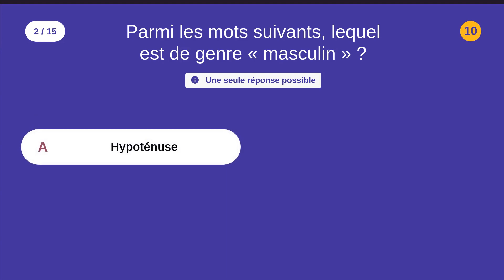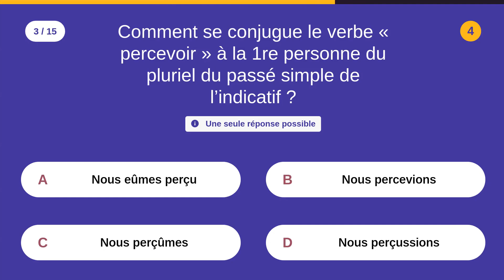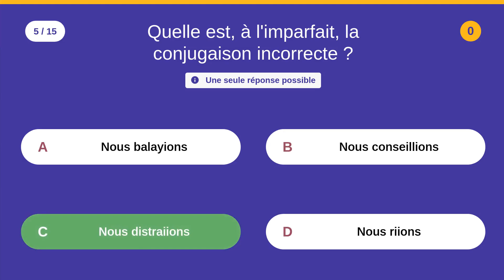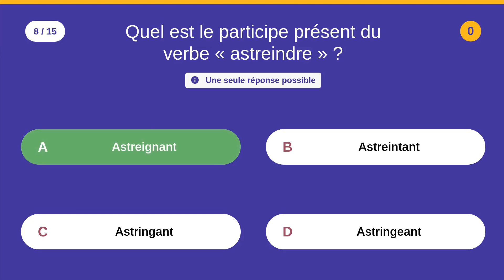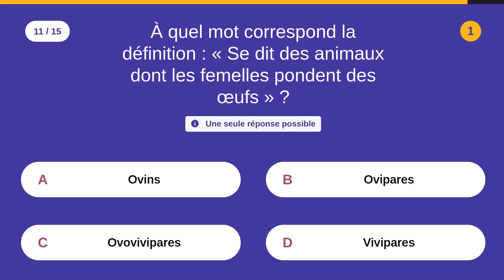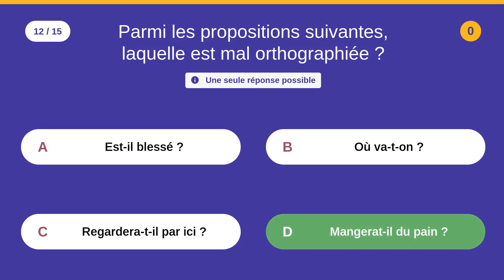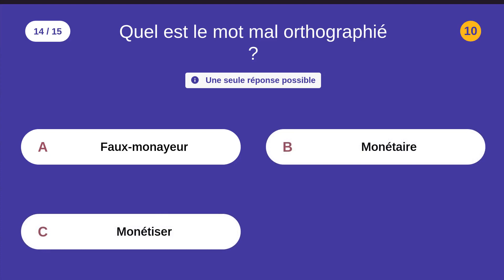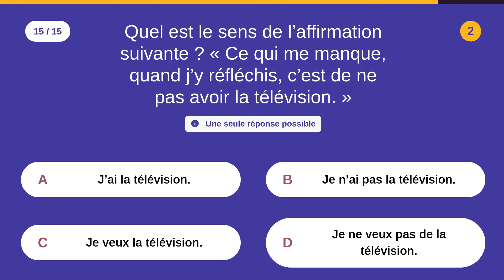ÉVALUATION DE FRANÇAIS • 12 - 15 QCM - Difficulté : ⭐